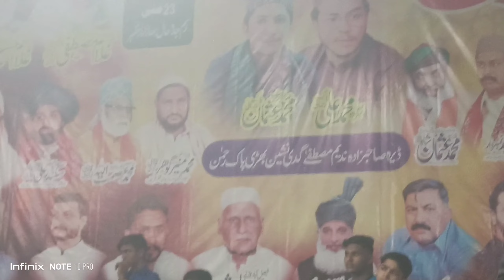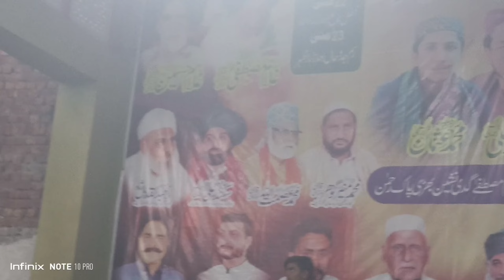الہیٰ زندگی یونہی بسر ہو | Ilahi zindgi yon he bsar ho | New Qawali | latest Qawali 2023